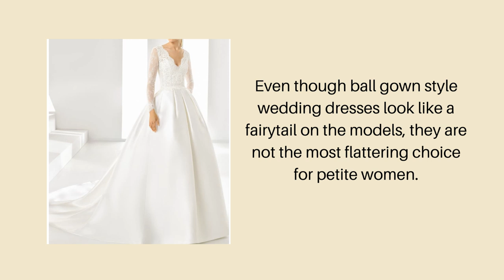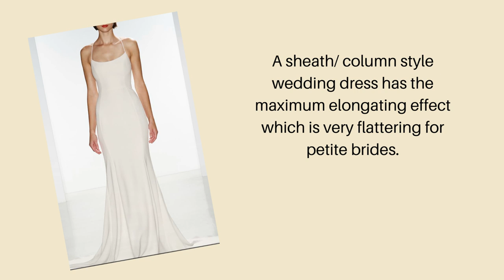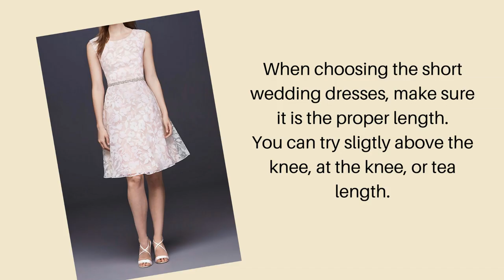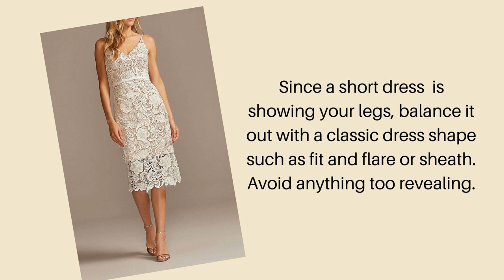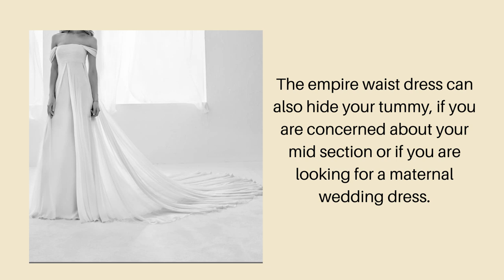Best Wedding Dresses for Short Brides- 5 Must Have Styles!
Are you looking for the best wedding dresses for short brides? This is the must watch video for you! In order to find the best wedding gown as a petite woman, you need to be very selective with the shape of the dress and the design.
In this video, I will share with you how to find the most flattering wedding dresses if you are petite.  Wedding dresses are normally long and complicated with luscious details, but that also means they can easily overwhelm a short bride.  With the tips in this video, you will be able to find the top 5 styles that will work great on petite brides, and I will also tell you what will not work on a short bride (based on my personal experience!)